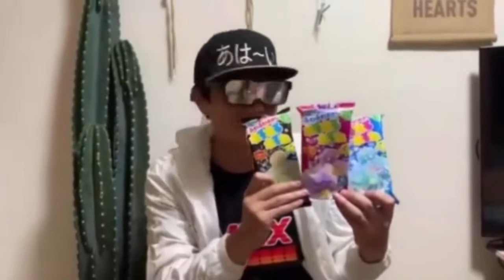大人の為の【ねるねるねるねの作り方☆】食べるとどうなる？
お絵かきグミランドCM出演
カラフルピースマンが教える
【大人だって楽しいねるねるねるね作り】